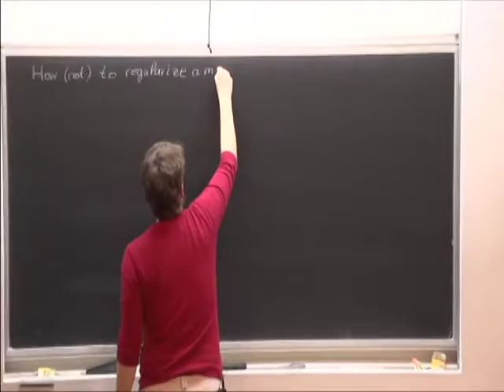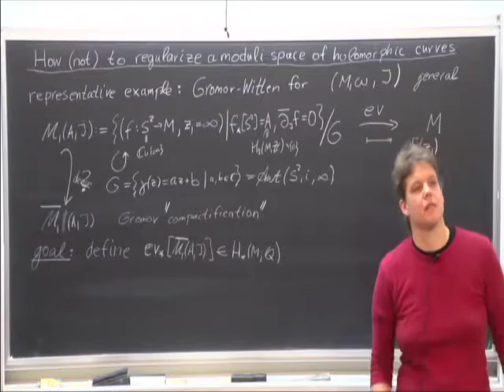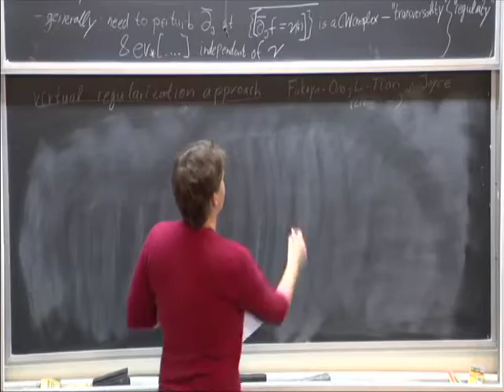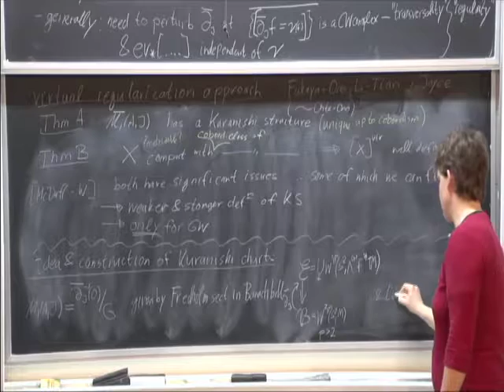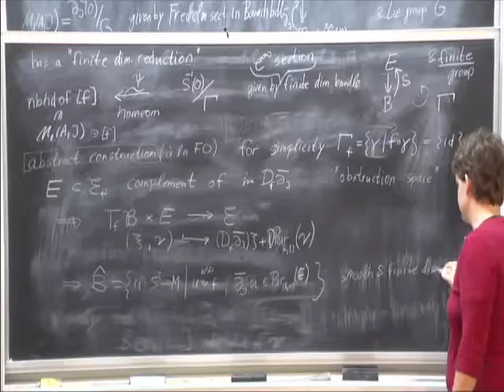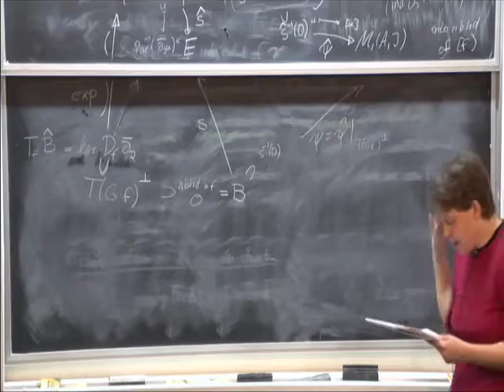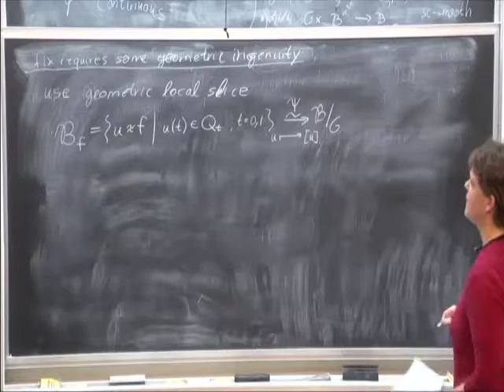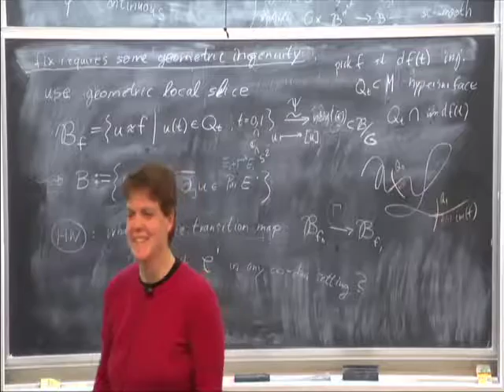Kuranishi Structures and Gromov-Witten Moduli Spaces, Part I - Katrin Wehrheim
Katrin Wehrheim
Massachusetts Institute of Technology; Member, School of Mathematics